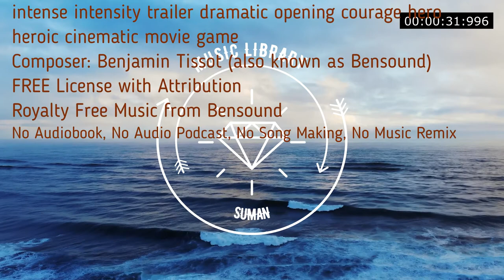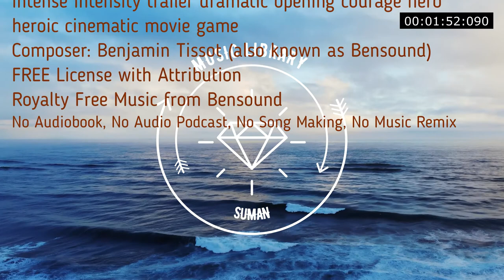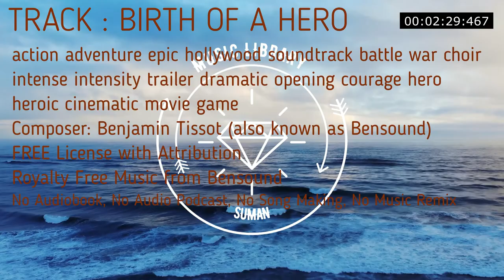Action royalty free music track. Nice track for a film or game opening or trailer. dramatic opening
BIRTH OF A HERO | ROYALTY FREE MUSIC
Action royalty free music track featuring strings, percussion and choir. Nice track for a film or game opening or trailer.
00:00

action adventure epic hollywood soundtrack battle war choir intense intensity trailer dramatic opening courage hero heroic cinematic movie game

No Copyright
Royalty Free
Music loops